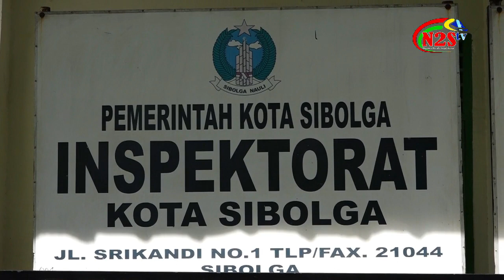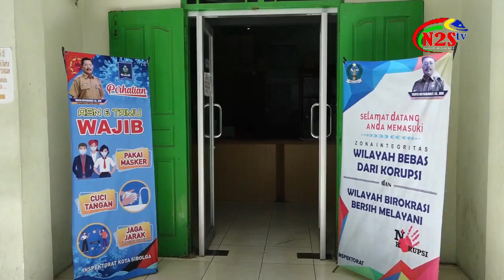LURAH HUTABARANGAN USIR PETUGAS PPS